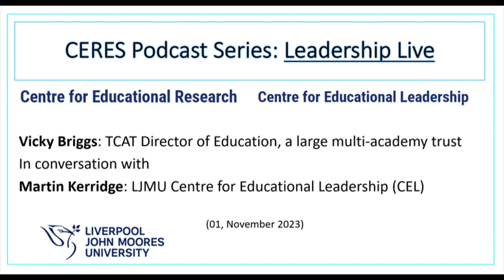Martin Kerridge (LJMU-CEL) Vicky Briggs (TCAT) in conversation about Leadership Coaching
00:00:00 Martin Kerridge and Vicky Briggs
00:00:58 Vicky Briggs role in The Challenge Academy Trust (TCAT)
00:04:30 What is the impact of coaching for Educational Leaders?
00:09:16 Role of coaching in creating a sense of connection
00:11:28 Some of the challenges associated with coaching
00:17:11 Coaching leadership and positive impacts on the system
00:21:54 Coaching leadership lessons learned applicable across the sector